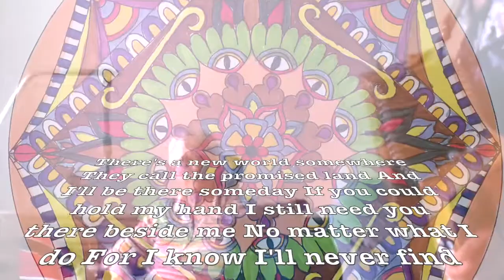I"ll never find another you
Wij waren bij onze moeder in het verzorgingstehuis. Het gaat niet zo goed met haar, mede door de Coronacrisis want ze kreeg geen bezoek van ons. Nu mogen we weer 3x per week komen en Siska en ik gingen haar opfleuren met dit voor haar bekende liedje. Van the Seekers uit 1964. En mijn gekleurde mandala's doen dienst als achtergrond (beter dan de witte muren in het verzorgingstehuis)